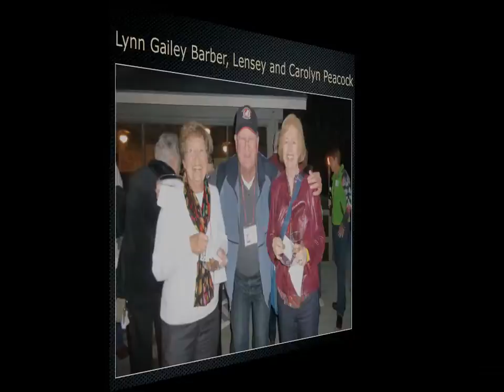53rd Reunion Swamp Park Part4 V 3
Waycross High School Class of 1961 53rd Reunion. Okefenokee Swamp Park. The social hour.